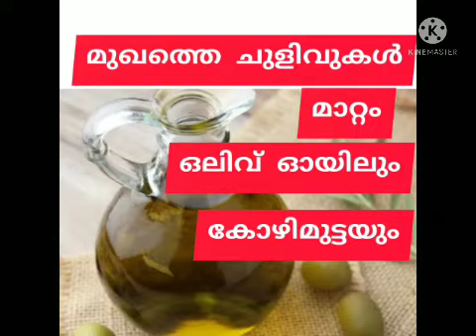മുഖത്തെ ചുളിവുകൾ മാറ്റാം... ഒലിവ് ഓയിൽ &കോഴി മുട്ട.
മുഖത്തെ ചുളിവുകൾ കൊണ്ട് പ്രയാസപെടുന്നവർ ആണോ നിങ്ങൾ എങ്കിൽ ഇതാ ഇപ്പോ തന്നെ ട്രൈ ചെയ്യ് ഒലിവ് ഓയിലും കോഴി മുട്ടയും...beauty tips malayalam video..parvi's dream